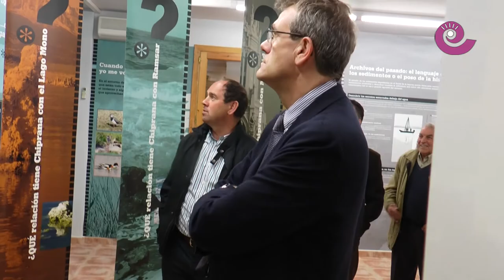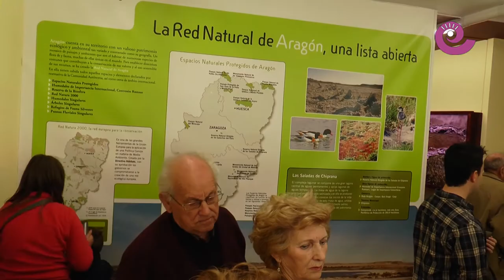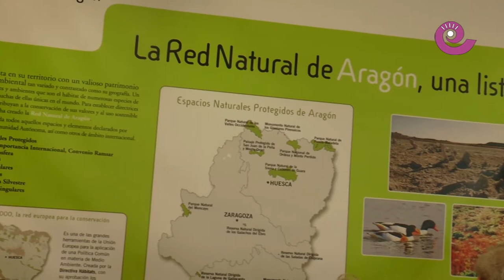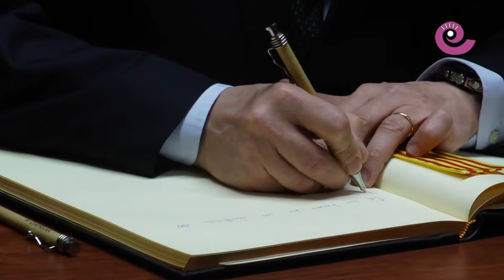La Comarca.tv - Centro Interpretación Saladas de Chiprana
El Centro de Interpretación de Las Saladas de Chiprana cuenta desde ayer con un nuevo espacio audiovisual que completa todavía más toda la información que sobre este entorno natural enclavado en la Comarca del Bajo Aragón Caspe deben conocer todos los visitantes.